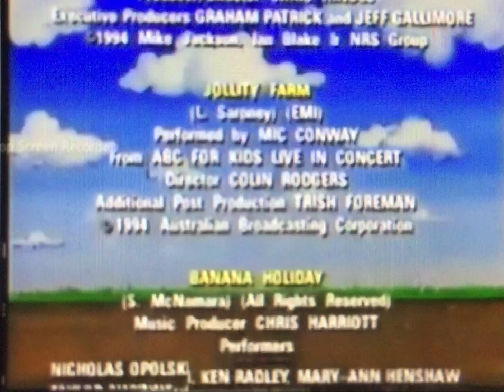Closing to ABC For Kids Lots of Great Songs 1994 VHS Australia